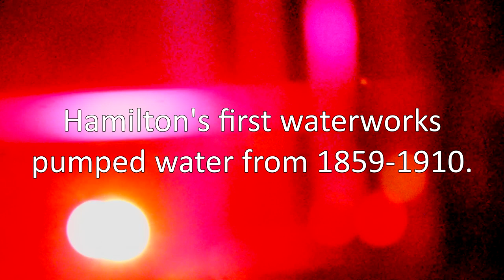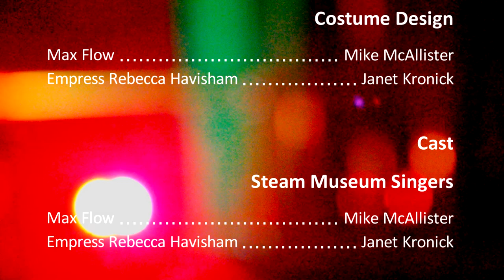Hamilton Museum of Steam & Technology: What does the pump say?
Explore Hamilton's unique and historically significant Museum of Steam & Technology alongside this National Historic Site's talented staff as they take you through the historic Waterworks facility with song and dance.

The "What Does the Pump Say" video is the only Canadian entry in the international "dance-off" competition on the popular tumblr

About the Hamilton Museum of Steam & Technology:

Take a peek into life at the beginning of Canada's industrial revolution. This magnificent example of 19th century public works architecture preserves two 45-foot high, 70-ton steam engines which pumped the first clean water to the city over 140 years ago. One engine operates as a demonstration every day!
The only surviving facility of its time in North America, the museum is a National Historic Site and a Civil and Power Engineering Landmark. These Canadian made engines are the oldest surviving examples in the nation.

The museum offers various permanent and changing exhibits. They also feature a wide range of special events that are fun for the whole family.